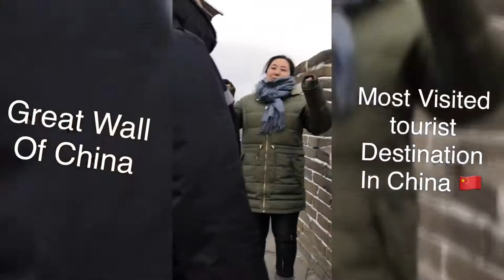Most Visited place in China /The Great Wall of China so amazing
The Great Wall of China — Your Complete Guide - China Highlights
Han Wudi extended the Great Wall west to Yumen Pass and beyond. The Ming Dynasty (1368–1644) Hero General Qi Jiguang rebuilt the Great Wall around Beijing. The Great Wall was built to prevent invasion and protect silk road trade. Read more on the 2,300 -year history of the Great Wall.